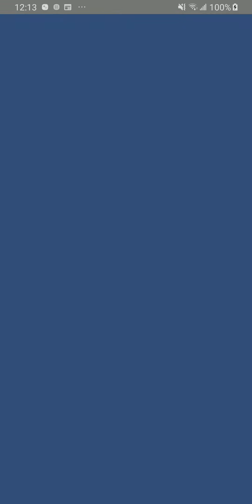Dragalia Lost - eHMC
I'm bored. Need talon stones to hoard. Yeah.